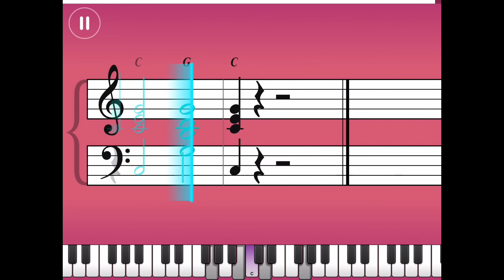Simply piano | Like a prayer | Madonna | Music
By
App